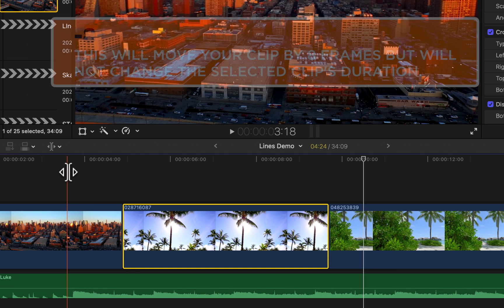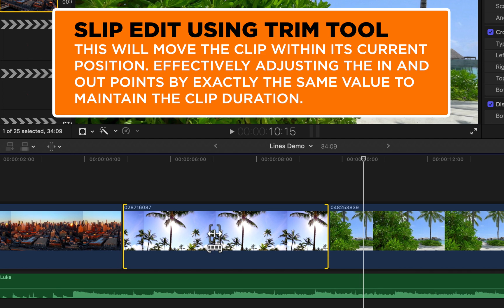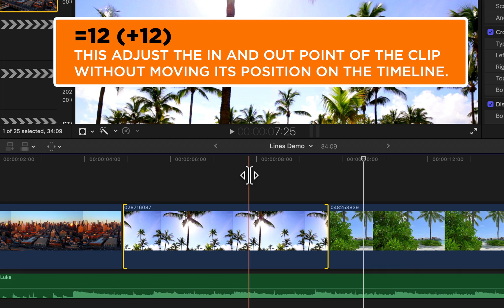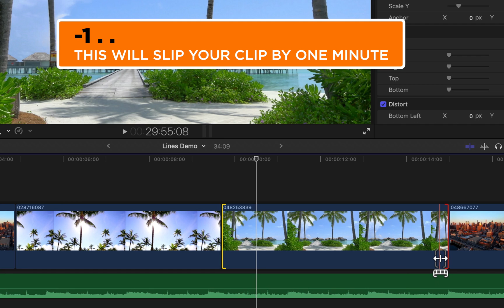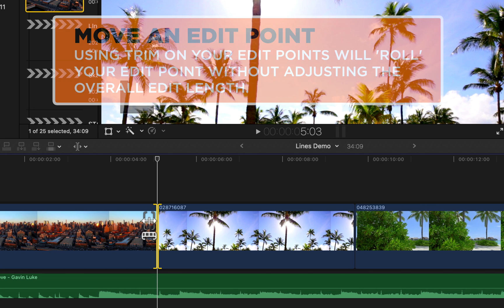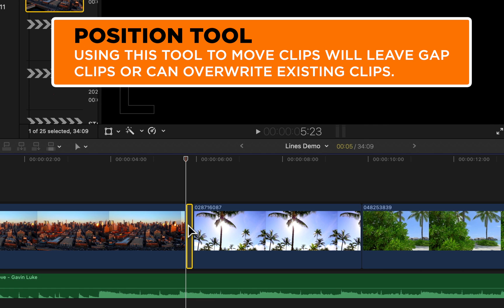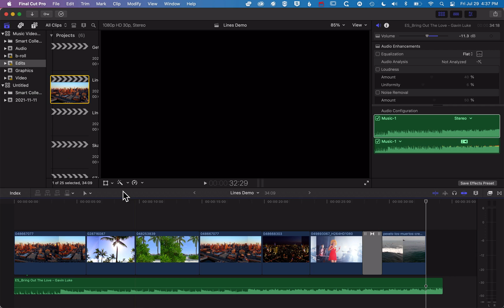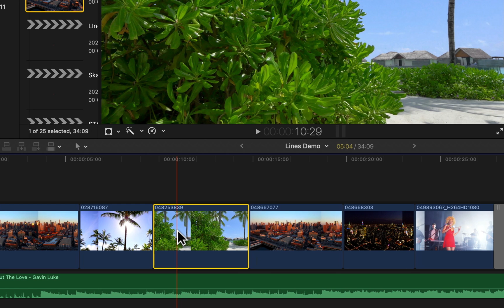Move Clips Accurately on the Timeline - SLIP, SLIDE, RIPPLE & ROLL to perfection in Final Cut Pro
I this video we look at how you can move clips with precision on the timeline using only the built in tools. As you work to refine your edits improving your accuracy will help you to edit faster and more effectively.

SUPPORT THE CREATION OF THESE TUTORIALS!

FINAL CUT PRO X BOOKS*
▶︎ Final Cut Pro X: Efficient Editing by Iain Anderson
▶︎ Final Cut Pro X Beyond the Basics by Tom Wolsky